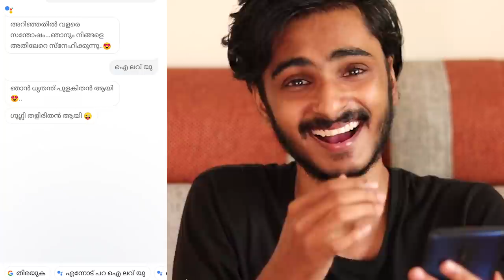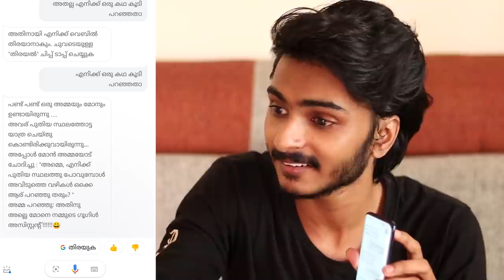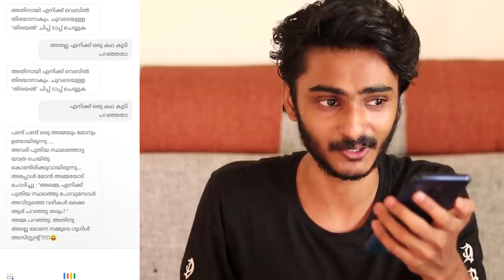Google assistant in മലയാളം🤣🤣🤣🤣ചിരിച്ച് ചിരിച്ച് ചാവും♥️l UNBOXINGDUDE l